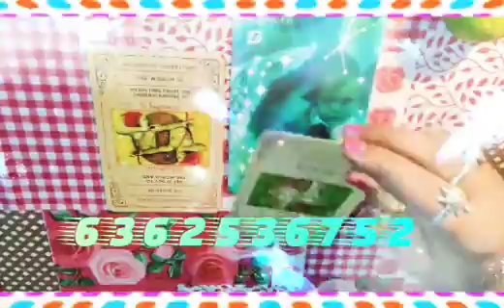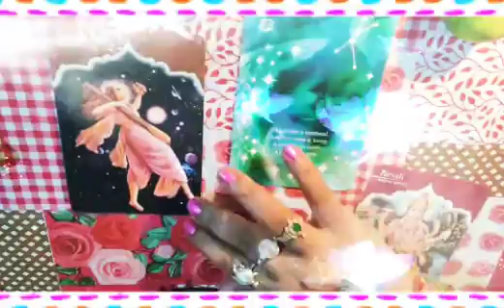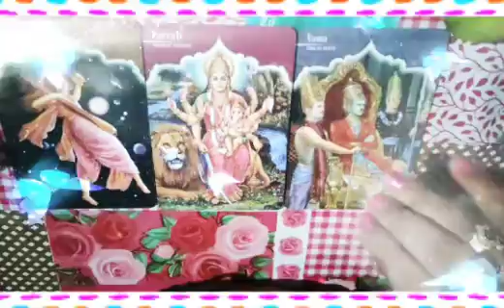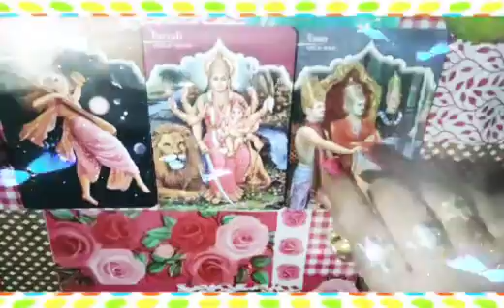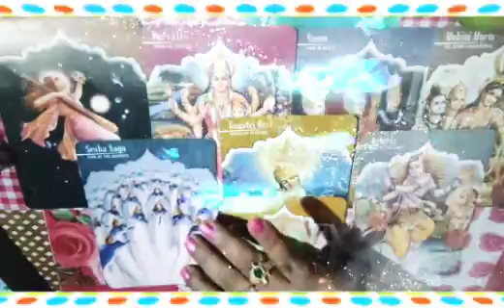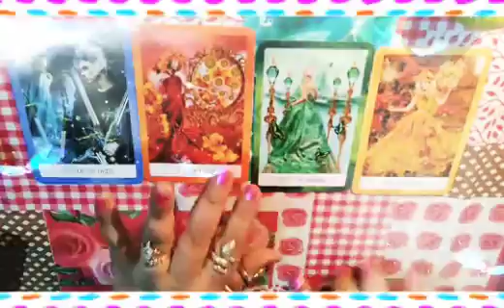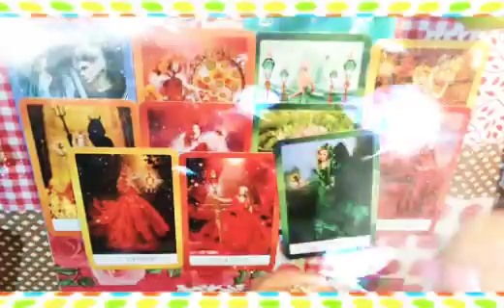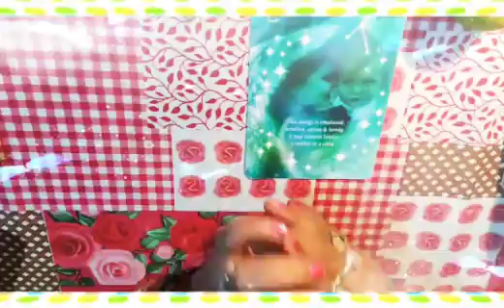ಕರ್ಕಾಟಕ ರಾಶಿಯ ಡಿಸೆಂಬರ್ ತಿಂಗಳ ರೀಡಿಂಗ್🙏 cancer December monthly horoscope reading 🧚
ನಮಸ್ತೆ ಎಲ್ಲರಿಗೂ ಇದು ಎಂಟರ್ಟೈನ್ಮೆಂಟ್ ಪರ್ಪಸ್ ಅಷ್ಟೇ ಇದೊಂದು ಜನರಲ್ ರೀಡಿಂಗ್ ಎಲ್ಲರಿಗೂ ಅನ್ವಯಿಸೋದಿಲ್ಲ ನಿಮಗೆ ಇಷ್ಟ ಆದ್ರೆ ತಗೊಳ್ಳಿಲ್ಲ ಅಂದ್ರೆ ಬಿಟ್ಬಿಡಿ. ನಿಮ್ಮ ಜೀವನದ ನಿರ್ಧಾರ ನೀವೇ ನಿರ್ಧರಿಸಿ ನಿಮಗೆ ಇಷ್ಟ ಆದರೆ ತಪ್ಪದೇ ಲೈಕ್ ಮಾಡಿ ಶೇರ್ ಮಾಡಿ ಸಬ್ಸ್ಕ್ರೈಬ್ ಮಾಡಿ ಧನ್ಯವಾದಗಳು 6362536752